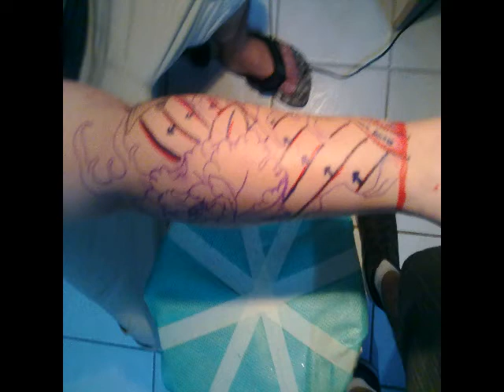BEST homemade Japanese Sleeve From Start to Finish (Pt 1)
Before you fuckheads get the idea I paid for this or got this from a 10 yr pro from
Tokyo or anything. First thing..Thats my arm! ...I didn't tatto this. Second thing...This is his practice, so when u do something better u talk to me. Third thing..I dont care , because this is our story, none of ya'll fuckin so called pro opinions/bullshit mean nothing, this was blood and tears..bros for bros , no money involved...and who ever loves art, thankyou and stay safe, peace..Spaz

Tattoo. I'm talking about a Japanese traditional tattoo sleeve. Tattooed by Jamie Toyos Part 1 . Like tattoo's ? like this video :)..yeah it did hurt! RIP NATE..you live on forever homie.